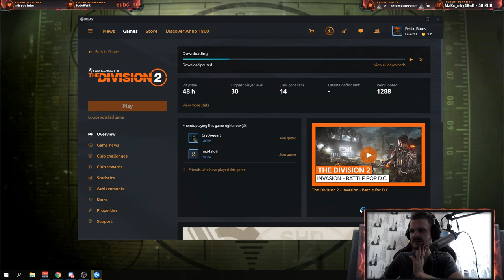ФАРМИМ НОВЫЙ ЭКЗОТ АРБАЛЕТ. 2 ЧАСА В ВЕСЕННЕМ ЛЕСУ DESTINY 2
►Правила на стриме:
- Не быть мудаком, не оскорблять стримера или зрителей
- Не пиарить другие стримы, каналы и прочее.
- Не спойлерить игры на прохождение

►Команды бота в чате:
!help - Список всех команд
!faq - правила стрима
!shedule - Расписание, ожидаемые новинки
!твич - Twitch канал